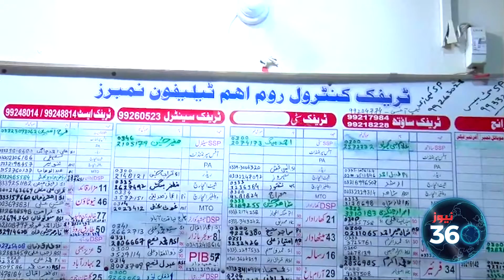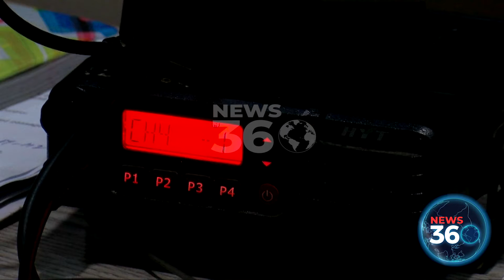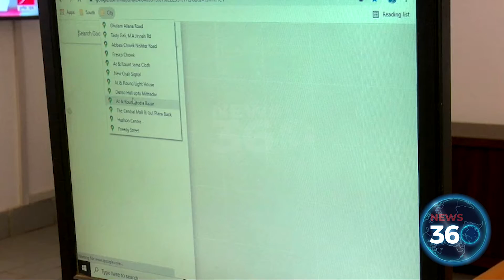Police Centralized Monitoring Cell For Monsoon In Karachi | News 360